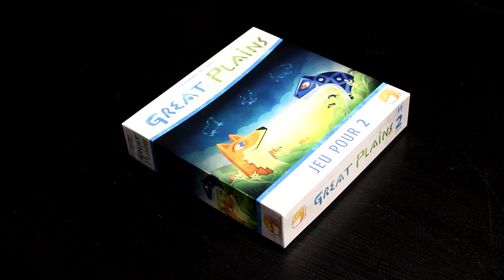Great Plains - Unboxing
Contrôlez les serpents ou les renards, et tentez d'avoir plus de pions que votre adversaire dans les terrains !